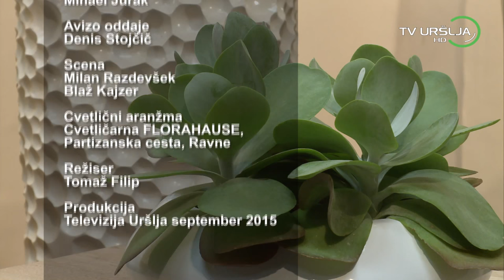20 Detektor dr Denis Mancevič SIJ d.d.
dr. Denis Mancevič
direktor za korporativno komuniciranje  SIJ d.d.
Slovenska industrija jekla